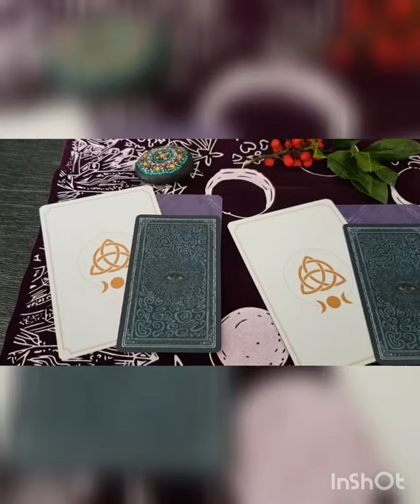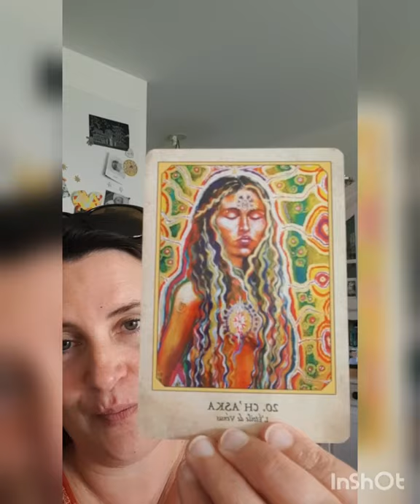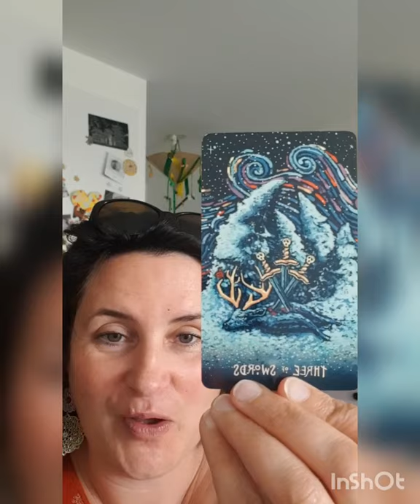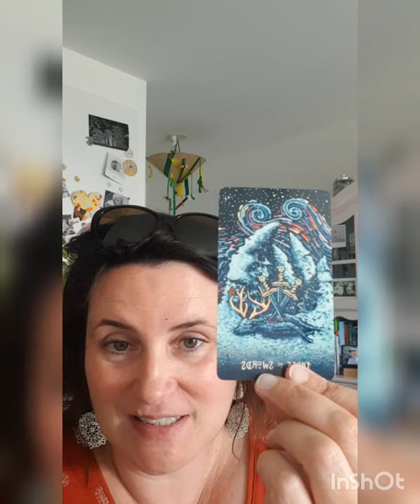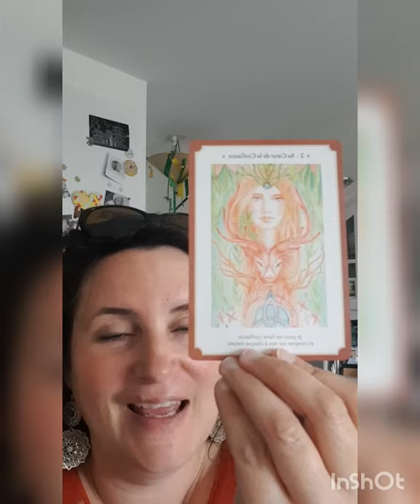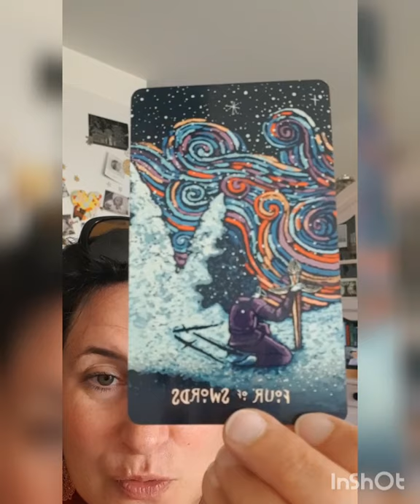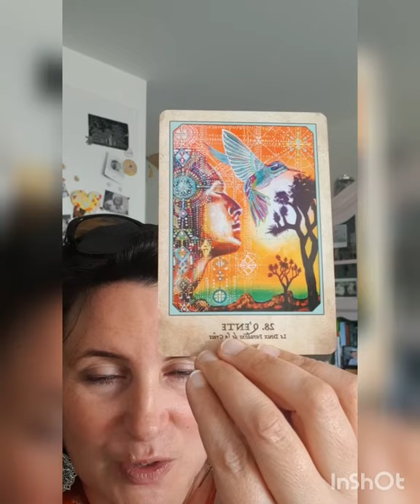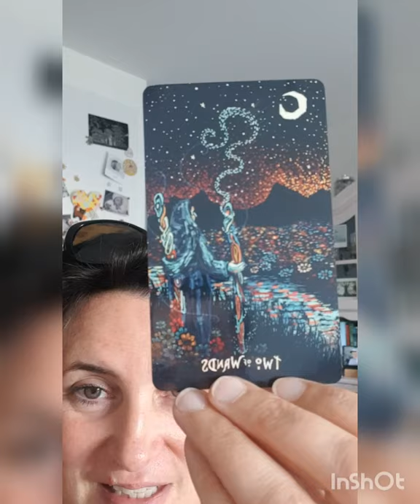Tirage de cartes du 4 Novembre 2020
Bonjour et bienvenue pour ce nouveau tirage.
Fais ton choix entre les 3 objets, et voici les liens de temps pour t'y rendre directement,
si tu as choisi :
- le galet : 01:50
- le houx : 07:33
-  le jaspe picasso : 11:25

A toi d'écouter ce qui t'appelle.
Cette vidéo ne peut pas parler à tout le monde.

Si tu aimes la vidéo, mets un pouce.

Retrouve moi pour ta guidance perso, la guidance Ness'Sens

Je suis Ness, praticienne en soins énergétiques en physique et à distance, ma spécialité la mémoire et le voyage, je vais à l'écoute de tes émotions, des schémas bloqués en lien avec l'enfance, les événements vécus par tes ancêtres, ou dans tes vies antérieures. Pour libérer tout cela,  je t'emmène en voyage à la découverte de l'Invisible. Je propose aussi des ateliers de méditation, des stages pour éveiller son intuition, et des séjours initiatiques.

Et bientôt de nouvelles surprises ici !